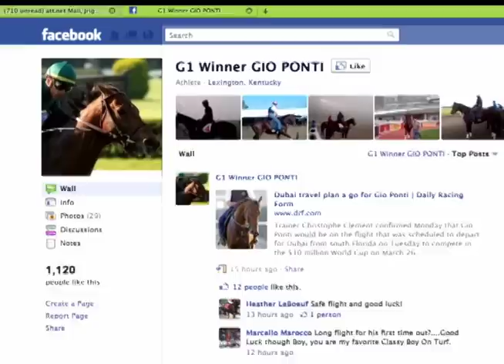TVG Gio Ponti Feature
TVG's short feature highlighting three-time Eclipse Award winner Gio Ponti and trainer Christophe Clement as they prepare for the 2011 Dubai World Cup.